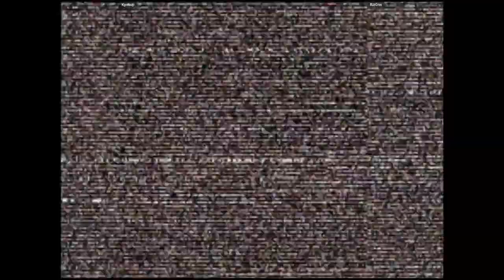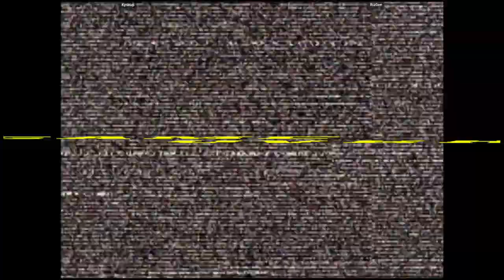CVS2 🕹 Kyokuji VS Riz0ne | 🇨🇦🇺🇸 Fightcade Online Retro Games